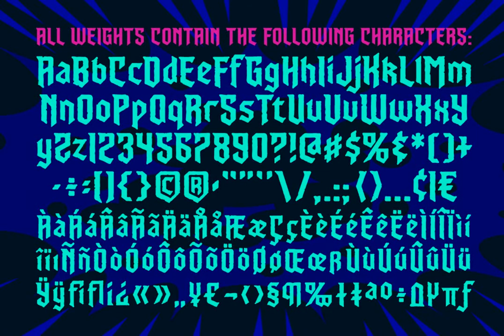Dusk Till Dawn Font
Download Dusk Till Dawn Font at YouWorkForThem

It is the midnight hour, and the Vampires are rising from their graves... grab your wooden stakes, silver bullets, crossbows, slingshots, garlic cloves and any supernatural weaponry you may have at hand. Still, you will probably not survive the night.

As seen in the logo for the FX television show WHAT WE DO IN THE SHADOWS, Dusk Till Dawn includes four fonts (Risen, RisenUp, Buried & BuriedDeep) with upper and lowercase characters and Western European international characters.